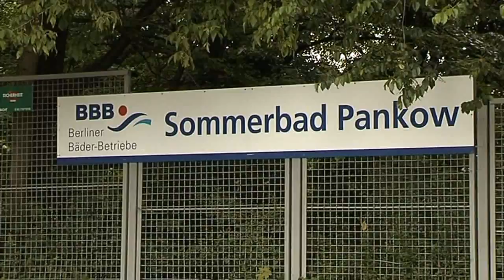Berliner Bäder Betriebe stehen vor Veränderungen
Die Berliner Bäder Betriebe bereiten sich schon auf die kommende Hallenbad-Saison vor und nutzen die Zeit für dringend notwendige Sanierungen. Doch die Sanierung ist nicht die einzige Baustelle der Bäder Betriebe. Gewaltausbrüchen in Freibädern, wie zuletzt am vergangen Freitag in Pankow, sind ein weiteres Problem. Thomas Kleineidam, innen politischer Sprecher der SPD-Fraktion, forderte kurzfristig mehr Sicherheitspersonal und Konfliktlotsen für die Zukunft. Ob das ein Konzept für die Zukunft ist, soll im Sportauschuss geklärt werden.